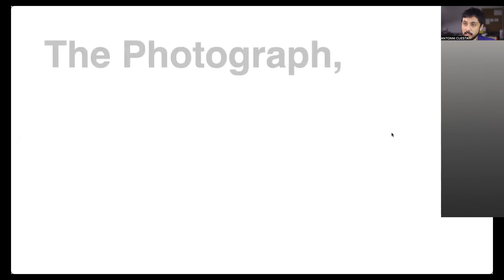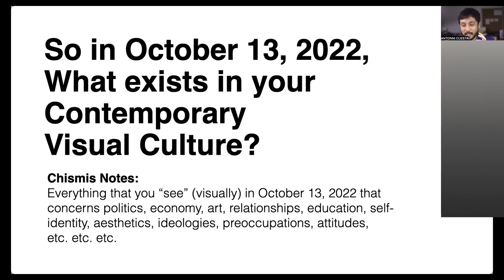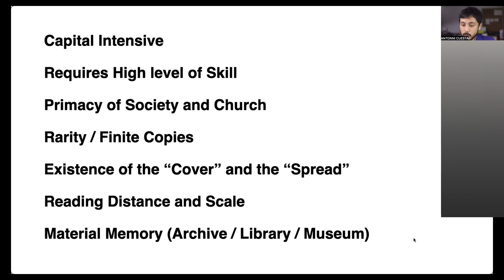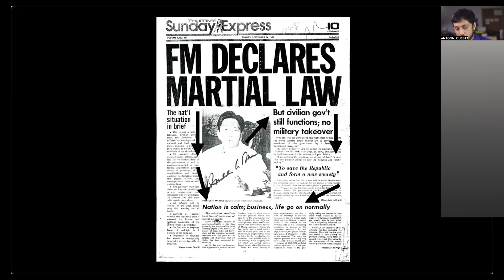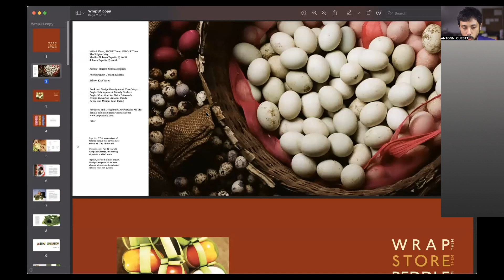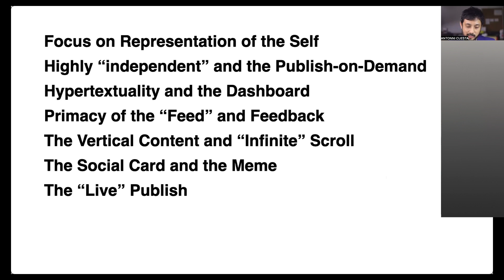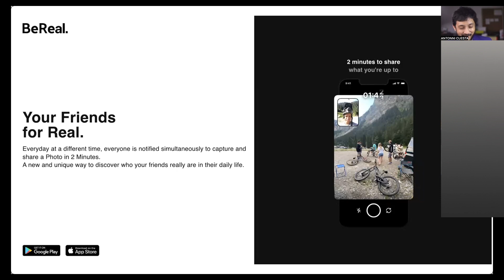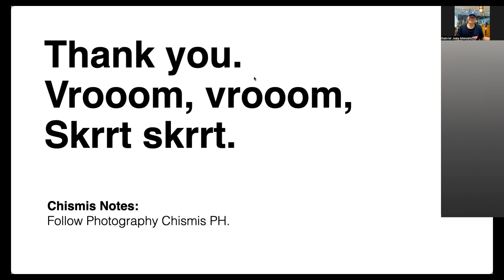Photography, Visual Culture, and Publishing (Full Video)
From the Gutenberg Bible to the Declaration of Martial Law to Instagram and BeReal (app), from 1602 Philippines to October 13, 2022 Manila, this recording covers theoretical and practical insights on The Photograph, Visual Culture, and Publishing, from traditional practice to the contemporary conceptions of these areas of study.

Delivered on October 13, 2022 by Photography Chismis PH founder and admin, Antonni Cuesta, this lecture uses informal language and vernacular humor in sharing in broad strokes these multidisciplinary topics to graduating students of Communication Arts of De La Salle University.

The lecture combines the speaker's background in technology, media studies, art practice, photojournalism, and recent academic experience with scholarly literature about publishing, history, and visual language. This lecture is a product of an ongoing research on the disciplines under scrutiny and as such, feedback from viewers (including corrections) are highly encouraged.